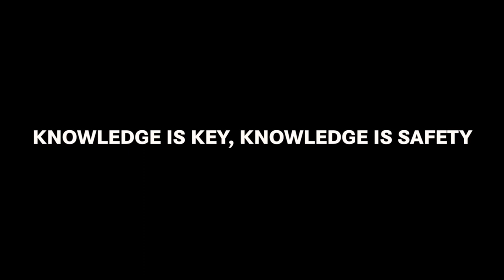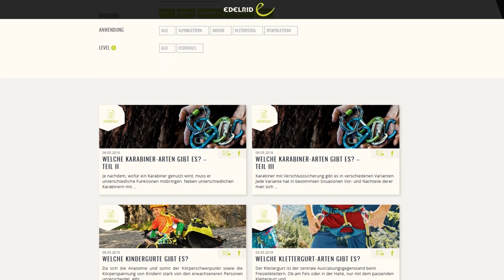Knowledge Platform for Beginners to Professionals: Trailer | EDELRID Knowledge Base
Delve into application, material, and research details through Knowledge Base by EDELRID.
Our Knowledge Base offers fundamental tips and robust background knowledge for anyone navigating vertical terrain.

As pioneers in state-of-the-art mountaineering gear development, we've amassed expertise through product development, lab tests, and our own vertical experiences. Our goal is to make this competence easily accessible to you.